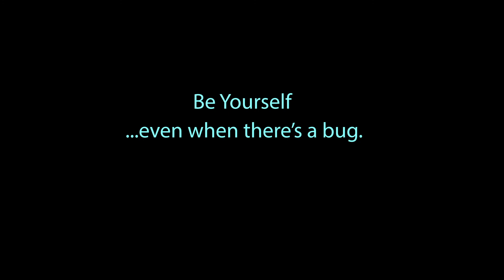Video Tips & Tricks - Just Be Yourself [Series 1, Video 5]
Join me again as I present a new video this week, “Just Be Yourself”.
 I’m happy to share all my video tips and tricks, from looking good on camera, lighting, sound, and so much more in the coming weeks. 💡🖥